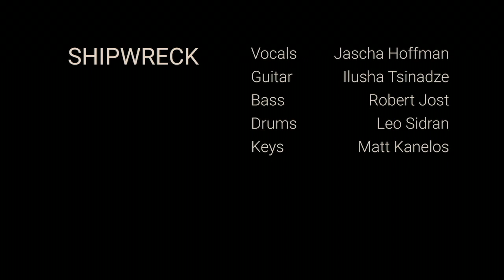Shipwreck - Live at Rockwood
“Shipwreck” was performed live at Rockwood Music Hall as part of the release concert for Jascha Hoffman’s album The Weather in June 2019.

Jascha Hoffman - vocals
Matt Kanelos - piano
Ilusha Tsinadze - guitar
Rob Jost - bass
Leo Sidran - drums

Filmed and edited by Vanessa Gould.